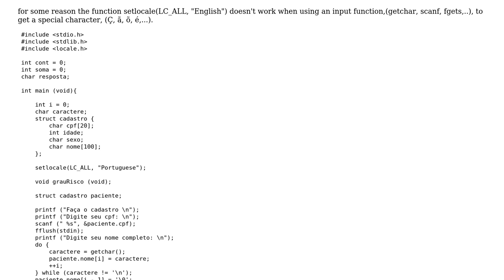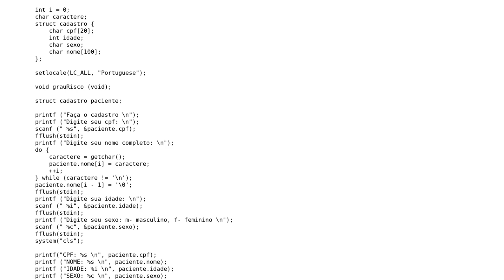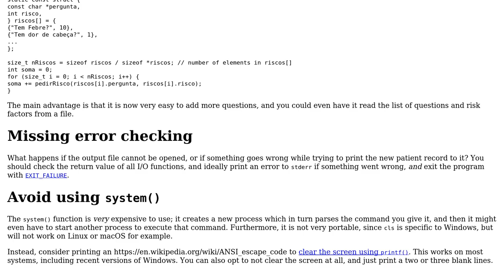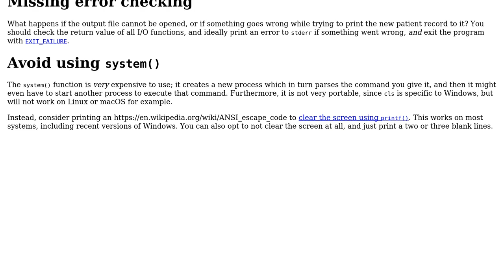How to make inputs work well with special characters using the locale.h library?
With thanks & praise to God, and with thanks to the many people who have made this project possible! | Content (except music & images) licensed under CC BY-SA | Music | Images & others | With thanks to user Toby Speight user G. Sliepen user Eduardo Nunes and the Stack Exchange Network Trademarks are property of their respective owners. You are responsible for your own actions.